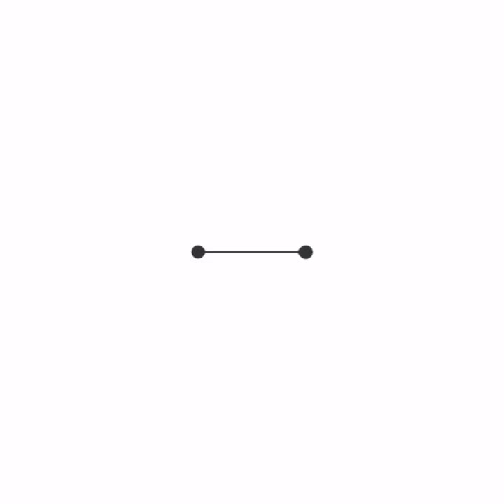Ration gothambu laddu//Farhan's vlog and craft// sweet recipes//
റേഷ൯
നുറുക്ക്ഗോതബ്
ലഡു